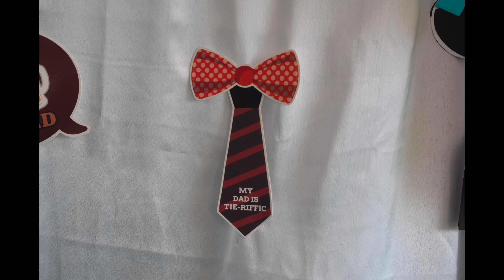Father's Day Celebrations@EurokidsNarapally